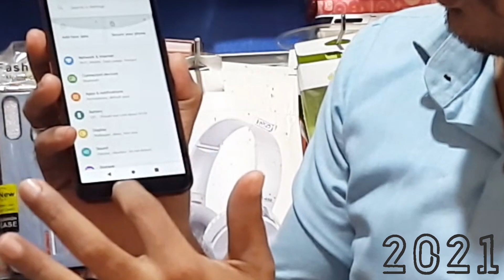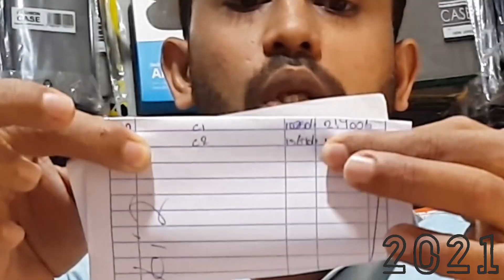Phones Nokia || හිතලා නැති ගානට සුපිරි ෆෝන් ටිකක් || Fore Sale || Sri Lanka | සිංහල | M N MOBILE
Phones Nokia හිතලා නැති ගානට සුපිරි ෆෝන් ටිකක් Fore Sale Sri Lanka M N MOBILE

Phones හිතලා නැති ගානට සුපිරි ෆෝන් ටිකක් Fore Sale Sri Lanka M N MOBILE
කොම්පනි මිලට වඩා අඩුවට දෙන්නේ අපේ Youtube  යාලුවො සෙට් එකට ෆුල් සපෝට් එකක් දෙන්න යාලුවෝ

Nokia C1 unboxing video Link

Call Time

9.00 Am
6.30 Pm

Thanks

M N MOBILE 📲ALL PHONES  VIDEOS 📲SOFTWARE UPDATE VIDEOS 📲UNBOXING VIDEOS 📲PHONES SPEED CHECK VIDEOS 📲PHONES COLITIS VIDEOS 📲SIM OFFERS VIDEOS 📲DISPLAY CHANGES VIDEOS 📲APP USE MUTED 📲PHONES PRICES VIDEOS 📲
💪SHARE 💪 📱FACEBOOK📲 WHATSAPP 📲TWITTER 📲INSTEGRAM
💌COMMENTS 📃

SEARCHING

M N MOBILE

M N PHONES

💕💕THENCE FRIENDS